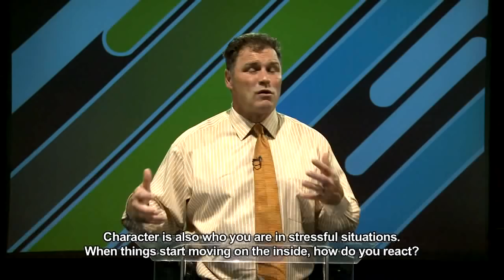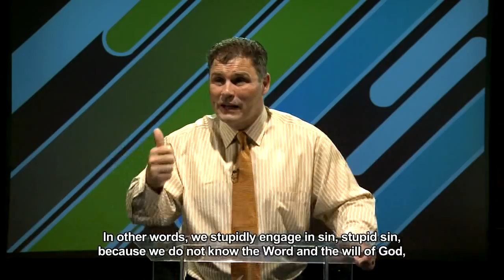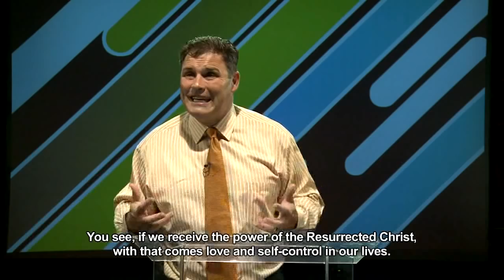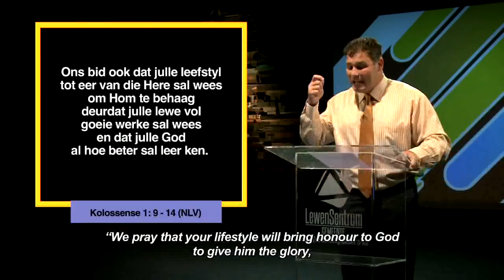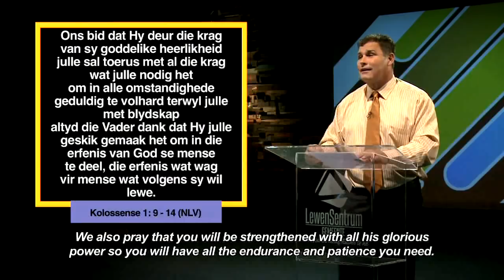Die Woord Erediens S3 Episode 09 - 22 April 2018